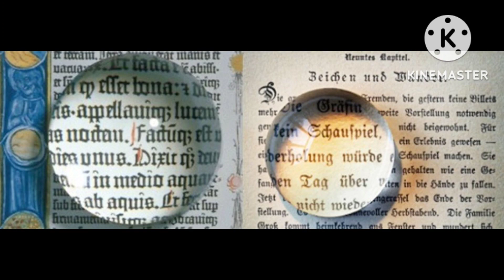Father Of Aviation Abbas Ibe Firnas berberi | 1st ever Pilot on Earth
Abbas Ibn Firnas Was 9th Century Muslim Scientist and Engineer who Dared to make Heavier-than-air Machine flight a thousand years before motorized aeroplanes were invented.